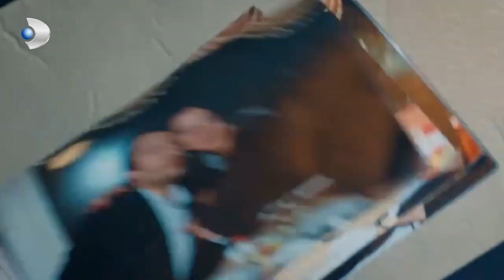Yonca Öldü Mü? - Güllerin Savaşı Özel Klip